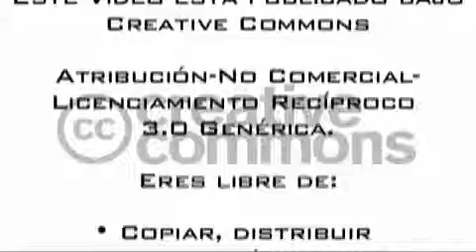Sermón de la Montaña--Discurso 3 Parte 5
En un retiro privado en lo alto de las montañas en México, un maestro espiritual autorelizado habla sobre el significado esotérico del famoso sermón de Jesús. Este video continúa con nuestro análisis de las enseñanzas de Jesús. Los temas incluyen: limpiando nuestra mente de impurezas, el destino se define al momento de la muerte, impresiones espirituales, la ciencia de la conciencia, el lenguaje simple de Jesús, el lenguaje occidental describe cosas materiales, lógica trascendental ...